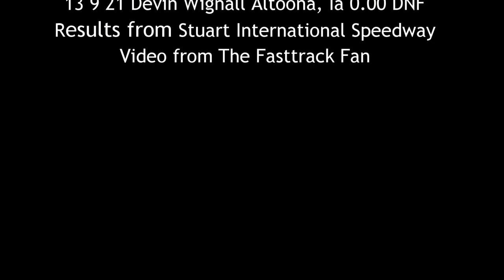SIS Micro Sprint A Main 6/5/15